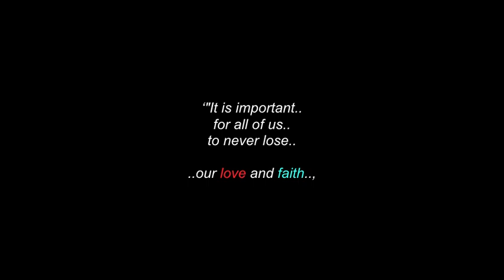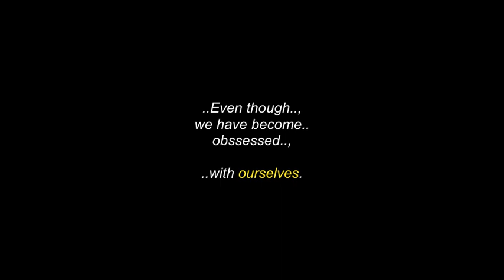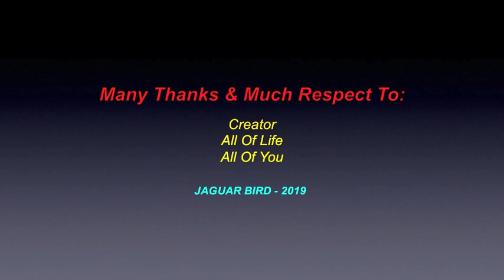Thank You Prayer: Meditation / Song / Poem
“This video is for a prayer-song (poem) that I wrote, back in 2001..,
...called: "Thank You (Miigwetch) Prayer".

Much thanks & respect to: Creator..; All Of Creation. And All Of You.

 Chi Miigwetch..!